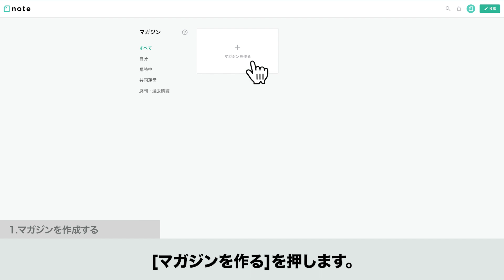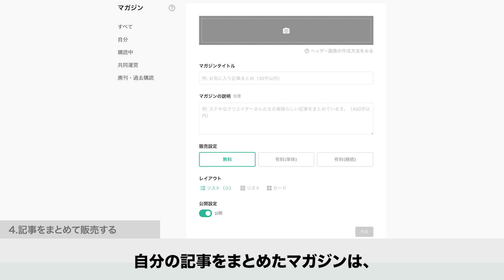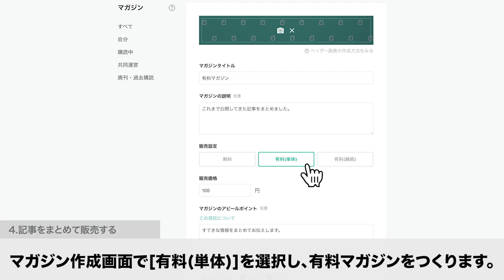noteのマガジンをつくる/ 【公式】noteの使い方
マガジンとは、テーマに沿った記事をまとめることができる機能です。例えば、自分の記事の中でよく読まれた記事をまとめたり、他のクリエイターの記事をまとめてブックマーク代わりにしたりと、さまざまな用途でご利用いただけます。

この動画では、マガジンの作成方法や、マガジンでできることを紹介します。

・00:11〜 1.マガジンを作成する
・00:28〜 2.記事を追加・並び替える
・01:19〜 3.マガジンを非公開にする
・01:44〜 4.記事をまとめて販売する

▼ noteの使い方について
「noteの使い方」は、noteの機能の解説や、noteを書くコツなどを動画で紹介するシリーズです。 より詳しい使い方を知りたい方は、noteヘルプセンターや、「noteをまなぶ」の記事をご覧ください。

▼ noteヘルプセンターの該当記事
「マガジンとは」

▽noteイベント
noteでは様々なイベントを行っております。
ぜひ情報をチェックしてご参加ください。

個人も法人も混ざり合って、好きなものを見つけたり、おもしろい人に出会えたりするチャンスが広がっています。2014年4月にサービス開始し、約1500万件の作品が誕生。会員数は380万人（2021年3月時点）に達しています。

▽cakes
cakesは多数のクリエイターや出版社と提携しているコンテンツ配信サイトです。読者とクリエイターをより身近に結びつけることで、コンテンツとの新しい出会いの場を提供します。cakesには無料で楽しめる記事もたくさんありますが、有料会員（週150円、月額500円）になるとすべての記事を好きなだけお読みいただけます。2012年9月にスタートし、現在の配信コンテンツは3万本以上にのぼります。